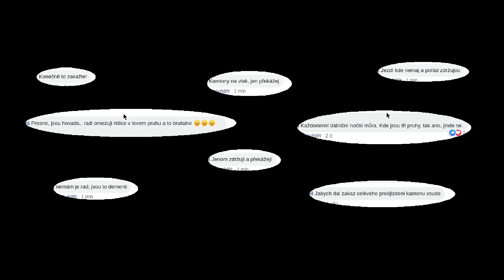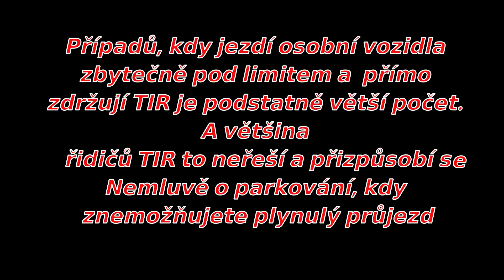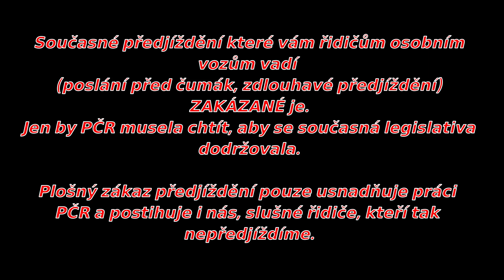Profící v kamionech se předjíždí a zdržují!! [Zákaz předjíždění kamionům]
Video o tom, jak vidí zákaz předjíždění řidiči z povolání

Hudba: z filmu SAW